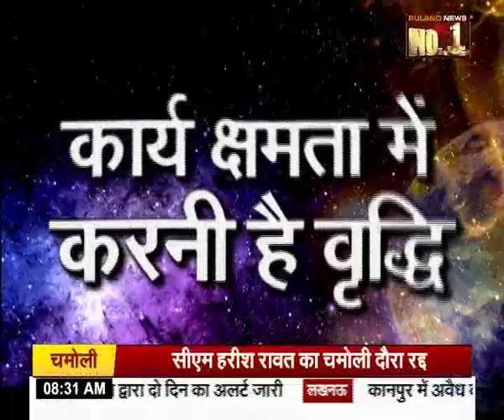Vaastu Tips To Become Rich, Famous, Successful, Lokpriya Banne Ke Vastu Upay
लोकप्रिय, सफल, प्रसिद्ध, धनी, समृद्ध, भाग्यशाली बनने के आसान वास्तु उपाय.